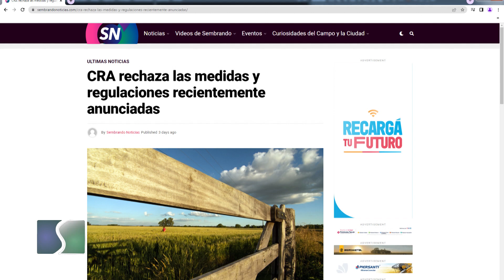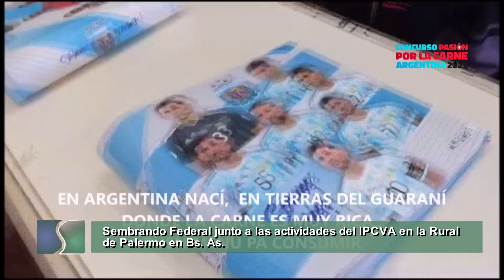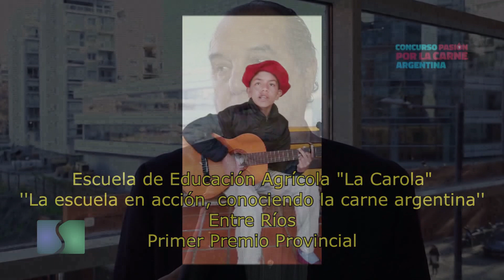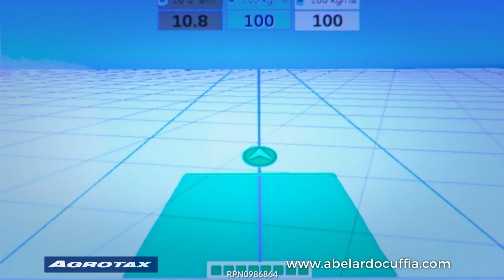Sembrando Federal 1409 Bloque 01 29-07-23